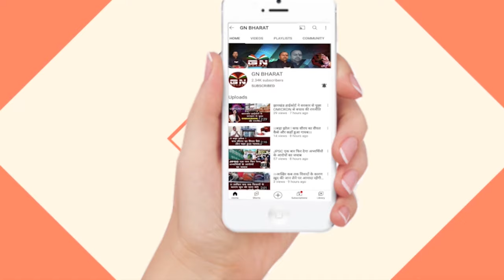BJP में शामिल होने के बाद चंपई सोरेन ने खोल दी JMM की History सुनिए...